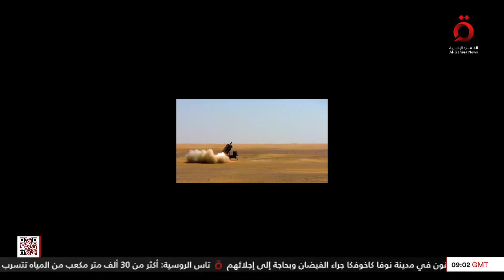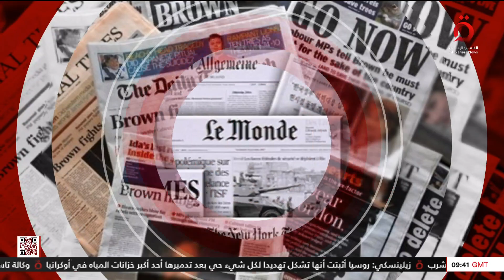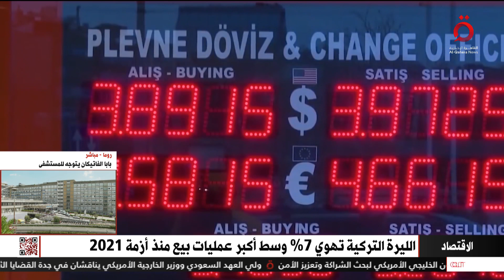نشرة أخبار الثانية عشرة ظهرا من القاهرة الإخبارية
7/6/2023